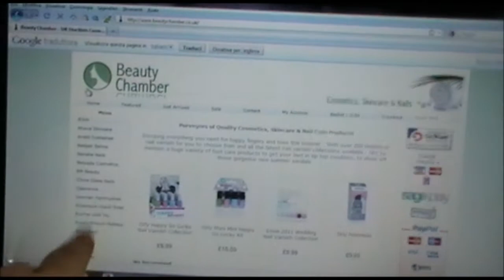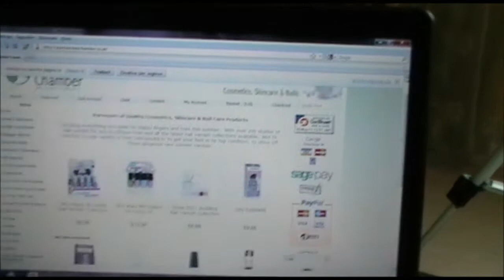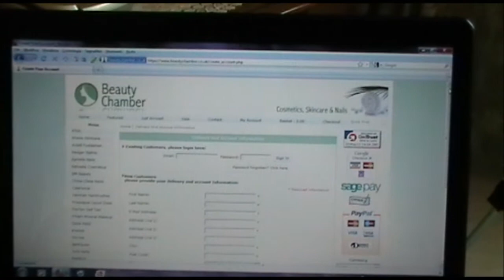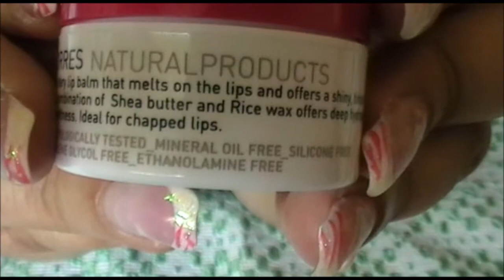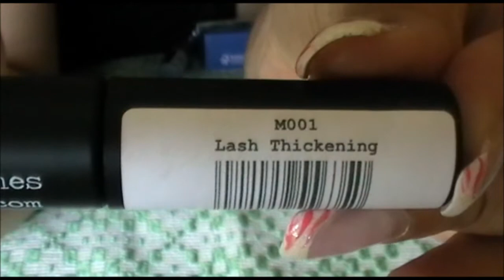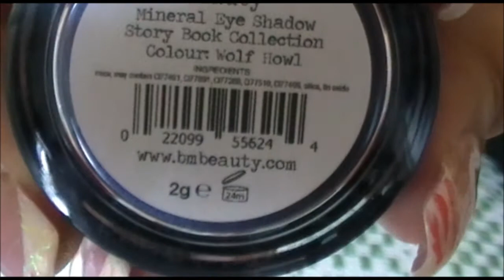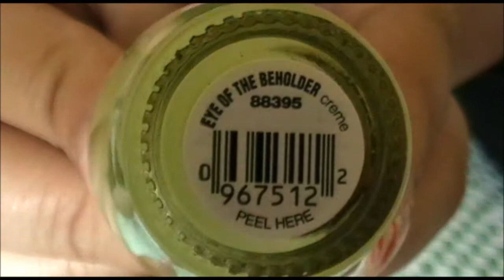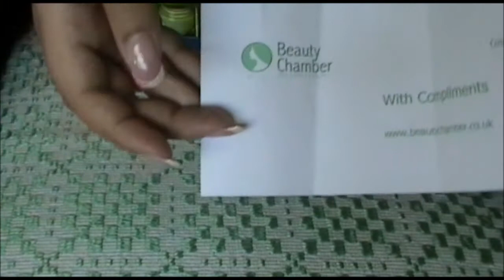BEAUTY CHAMBER.wmv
Sul sito troverete le seguenti marche:
A'kin
AhavaSkincare
Ardell Eyelashes
Badger Balms
Barielle Nails
Belvada Cosmetics
BM Beauty
China Glaze Nails
Clearance
Denman Hairbrushes
Ecosoapia Liquid Soap
EcoTan Self Tan
Emani Mineral Makeup
Essie Nails
Kneipp
Korres
Nailtiques
Orly Nails
Pedikur
SBC Simply Beautiful Cosmetics
Seche Nails
SpaRitual
SteamCream
Student Makeup Kits & Supplies
theBalm Cosmetics

Vi ricordo che al momento dell'acquisto inserendo il codice CARMEN avrete diritto al 10% di sconto!!!